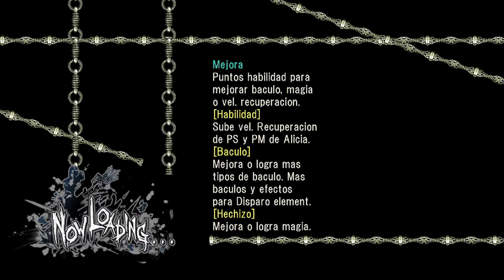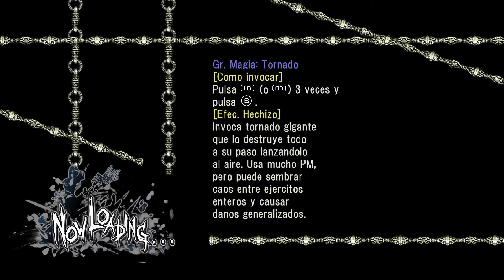BULLET WITCH 2020 (Phase 4)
So many years since I play this game on my xbox 360, thanks to steam im able to play it again. Playing on easy because I dont remember anything. I forgot that the controls are horrible... No matter still loving this game.